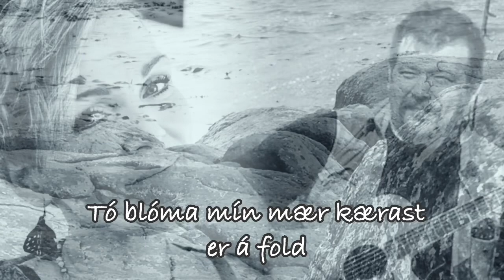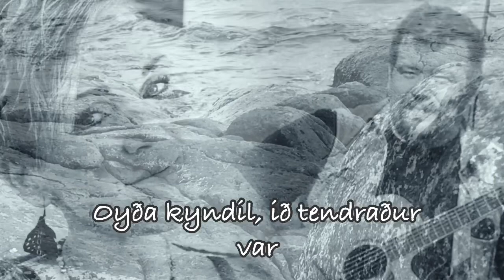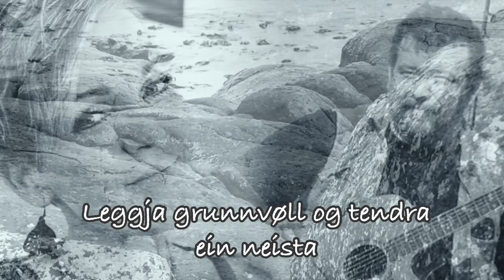Holgar Jacobsen og Herborg Torkilsdóttir - Blóman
Orð og lag: Holgar Jacobsen
Sang: Holgar Jacobsen og Herborg Torkilsdóttir
Gittar: Holgar Jacobsen
Trummur: Høgni Klakkstein
Bass: Pauli Magnussen
Munnharpu: Sebastián Holch
Tangentar og kór: Finnur Hansen

Upptøkur: Finnur Hansen, Holgar Jacobsen og Høgni Klakkstein

Lagt til rættis: Holgar Jacobsen
Ljoðblanda og mastra: Finnur Hansen